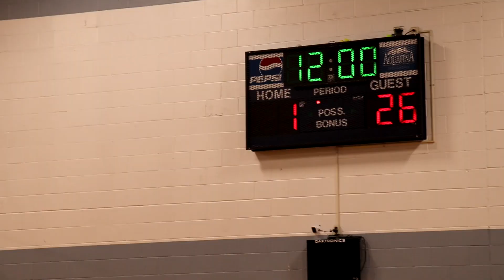SSB Cobra Girls U16 Black vs Mount Baker - Jun 22, 2024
Lynden Border Battle Tournament